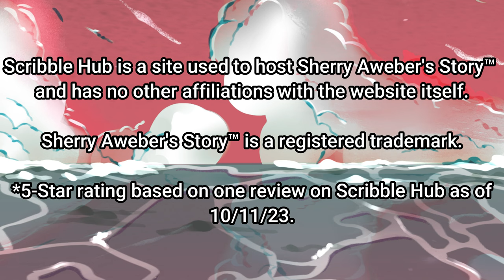Have you read Sherry Aweber's Story™ Volume 1 yet?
*What is Sherry Aweber's Story™? It's a light novel series that I'm working on right now about a young girl named Sherry Aweber and her life as a secondary school student in a world where heroes and villains exist and fight in the background of her everyday and normal life!

✱Art Featured: (Fiverr Artist[s])
✲Sherry Aweber (Book Art): wmahendrata
✲Josephnite Flyer (Concept Art): eexad00
✲Sherry Aweber's Story (Logo): vtuber_graphics

✱The Path to Her Saviour Credits:
Original Vocals: Yudamuda
Mixing & Mastering: Magnum Opus
Vocal arrangement & lyric: Schianovus & JosephniteFlyer

✱ Featured: Sherry Aweber's Story™

Sherry Aweber's Story™ is a registered trademark.